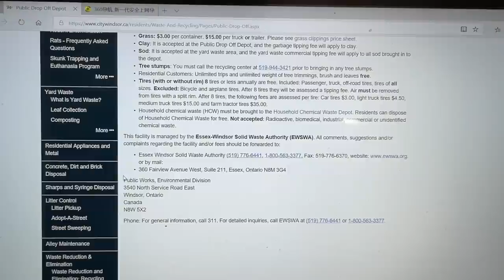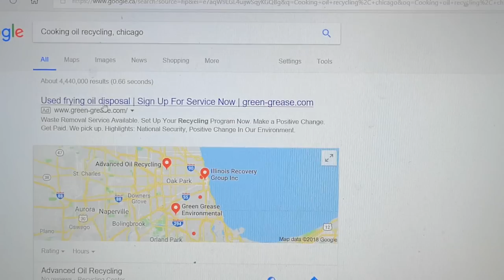油炸后的二手油怎么处理 阿公阿婆告诉你【Garden Time 田园生活分享】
田园生活分享频道与你一起感受生活的美好。